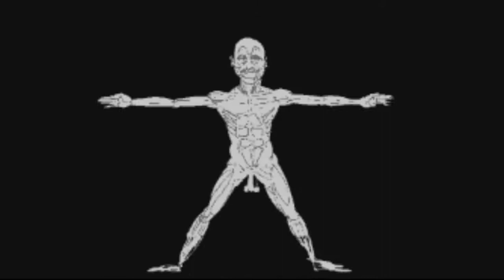Terence Mckenna - Universe is Getting more and more Complex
- If you enjoy this production, feel compelled, or appreciate my other videos, please support me directly by PayPal. Any contribution would be greatly appreciated. Thank you 🙏

Your Soul Reading Reveals The Path That Your Soul Is On At This Point In Your Life.
It Reveals The Challenges That May Be Blocking You On Your Soul’s Journey
And The Opportunities Available To Help You At This Time in Your Life...

Trence McKenna
RetroCat | Unique Design Clothing for Women and Men.

Terence McKenna speech - Universe is Getting more and more Complex.

Terence McKenna

1)This video has no negative impact on the original works (It would actually be positive for them).
2)This video is also for teaching purposes.

Terence McKenna Books

Alan Watts Books

Books You May Also Like

- Zinovia Dushkova
- Richard Evans Schultes
- Ram Dass
- Aldous Huxley
- Rick Strassman
- Graham Coleman
- Jeremy Narby
- Dr. K Mandrake PhD
- O. T. Oss (Author), O. N. Oeric (Author), Terence McKenna (Introduction)
- Lao Tzu